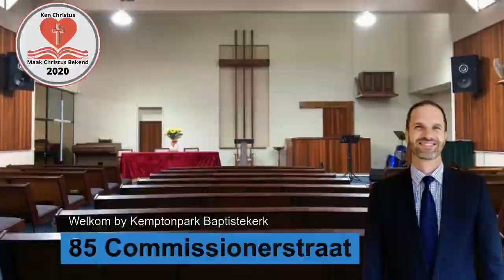2015 : 1 Samuel 15 Die soort gelowige wat deur God verwerp word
Baptistekerk Kemptonpark -

1 Samuel 15 Die soort gelowige wat deur God verwerp word

Ivor Jefferies